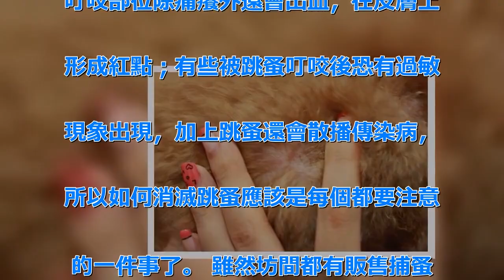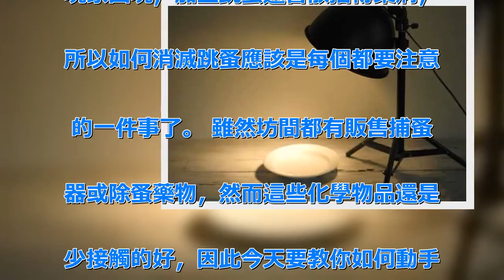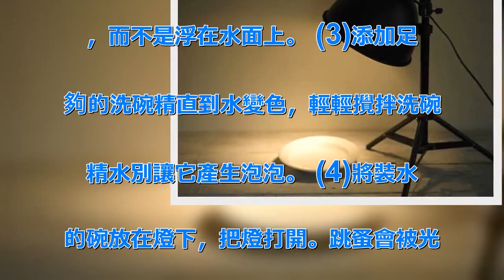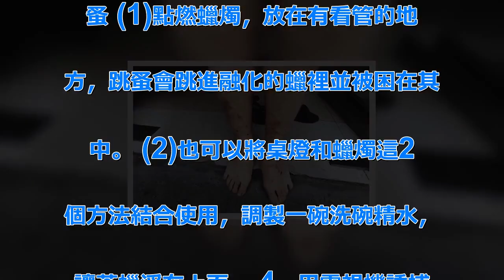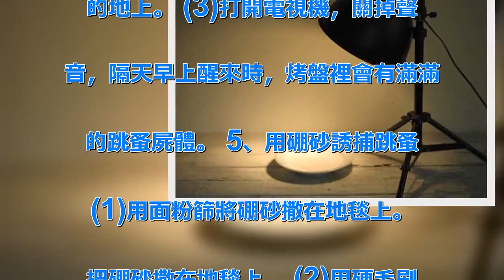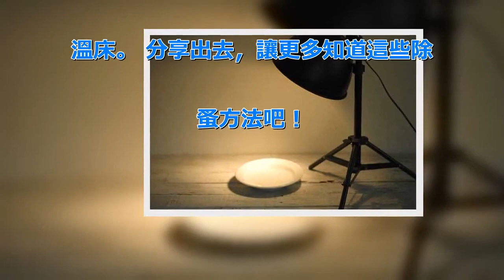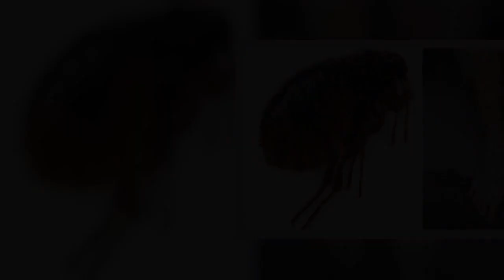跳蚤來襲，癢到不行怎麼辦？教你「自製捕蚤器」，隔天跳蚤死光光！快分享給朋友知道！ | 新闻24小时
每次看到毛小孩被跳蚤咬到紅腫、全身. 發癢時，就讓好捨不得，然而別忘了，. 跳蚤不只是會咬毛小孩，就連我們類也. 經常受到跳蚤的侵襲啊！ 有別於一般. 蚊蟲的叮咬，跳蚤叮咬時會分泌一種出. 血唾液，破壞皮膚的表皮組織，使得被. 叮咬部位除痛癢外還會出血，在皮膚上. 形成紅點；有些被跳蚤叮咬後恐有過敏. 現象出現，加上跳蚤還會散播傳染病，. 所以如何消滅跳蚤應該是每個都要注意. 的一件事了。 雖然坊間都有販售捕蚤. 器或除蚤藥物，然而這些化學物品還是. 少接觸的好，因此今天要教你如何動手. 製作捕蚤器，這些捕蚤器除了預防跳蚤. 的侵擾，對監測滅蚤進展十分有用。 . 1、用燈誘捕跳蚤 (1)準備一個光. 線明亮、溫暖而且很牢固的桌燈。如果. 你想沿著牆壁放置誘捕器，可以用安裝. 在牆上、光線朝下的夜燈直接照射碗。. 這個方法在陰暗的房間十分有效。 (. 2)將水倒入鋁製平底鍋或白色淺碗，. 裝到4分之3滿即可，這樣跳蚤會下沉. ，而不是浮在水面上。 (3)添加足. 夠的洗碗精直到水變色，輕輕攪拌洗碗. 精水別讓它產生泡泡。 (4)將裝水. 的碗放在燈下，把燈打開。跳蚤會被光. 和熱吸引，然後掉入肥皂水裡。 2、. 用杯子誘捕跳蚤 (1)按上述方法調. 製洗碗精水，然後倒入杯子或碗內，直. 至半滿。 有些建議使用漂白劑，但這. 對小孩及動物有害，還會損壞地毯、傢. 具和衣服。肥皂水一樣有效，而且沒有. 風險。 (2)把杯子放在溫暖的窗台. 上。光和熱會吸引跳蚤前來，牠們會淹. 死在洗碗精水裡。 3、用蠟燭誘捕跳. 蚤 (1)點燃蠟燭，放在有看管的地. 方，跳蚤會跳進融化的蠟裡並被困在其. 中。 (2)也可以將桌燈和蠟燭這2. 個方法結合使用，調製一碗洗碗精水，. 讓茶蠟浮在上面。 4、用電視機誘捕. 跳蚤 (1)把水倒入烤盤直到半滿。.  (2)臨睡前，把烤盤放在電視機前. 的地上。 (3)打開電視機，關掉聲. 音，隔天早上醒來時，烤盤裡會有滿滿. 的跳蚤屍體。 5、用硼砂誘捕跳蚤 . (1)用面粉篩將硼砂撒在地毯上。 . 把硼砂撒在地毯上。 (2)用硬毛刷. 將硼砂擦入地毯裡。 (3)等待至少. 2個小時，期間不要讓寵物、嬰兒或小. 孩進入房間。 (4)用吸塵機把地毯. 徹底打掃乾淨，然後將吸塵袋倒入屋外. 的垃圾桶裡。跳蚤應該都死了。 不管. 是毛小孩或是我們都會被跳蚤叮咬，所. 以平常的居家環境一定要徹底清潔乾淨. ，家裡的地毯和毛墊要時常拿出去曬太. 陽，也要定期為家裡的毛小孩驅蚤，避. 免讓自家環境成為一個滋養跳蚤生長的. 溫床。 分享出去，讓更多知道這些除. 蚤方法吧！ .